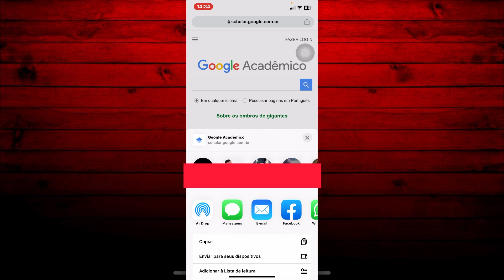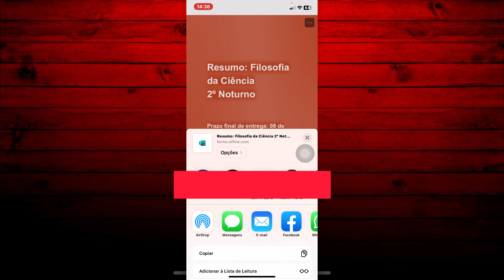Como COMPARTILHAR LINKS DE SITES no IPHONE!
Opa, sejam todos muitos bem - vindos a mais um tutorial do nosso canal. Hoje eu vim ensinar você a como estar compartilhando links de sites no iphone. Confira!